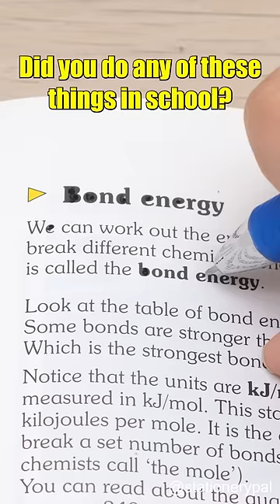Did you do any of these things in school? 🤣🤣😎